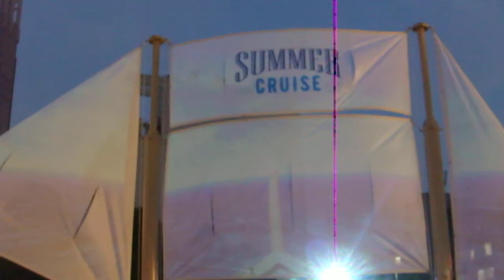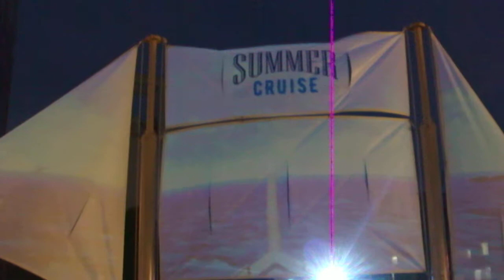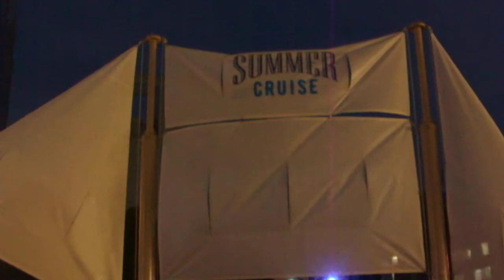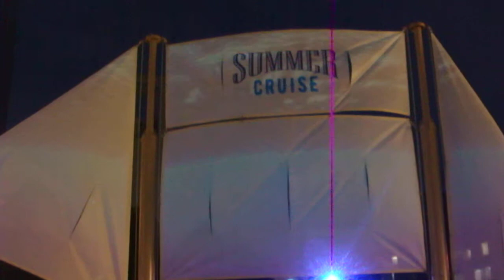DSCF8950新宿サザンテラス ＳＵＭＭＥＲ ＣＲＵＩＳＥ ２０１８20180719帆船 プロジェクションマッピング